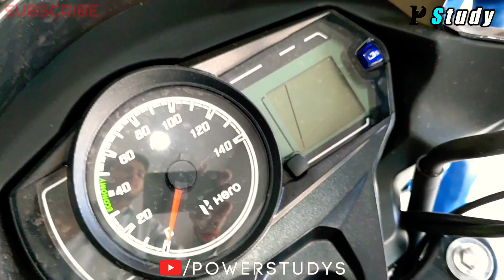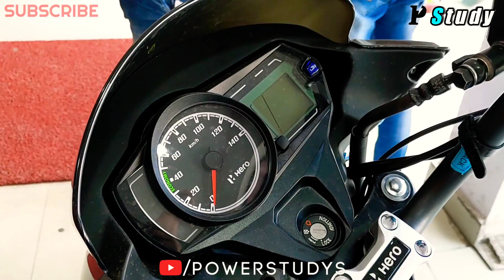Passion Pro BS6 WalkAround |Passion Pro BS6 review |Hero Passion Pro BS6